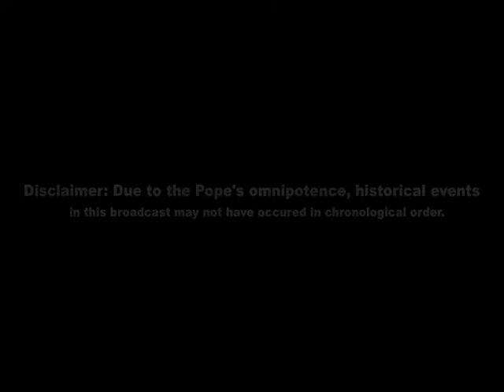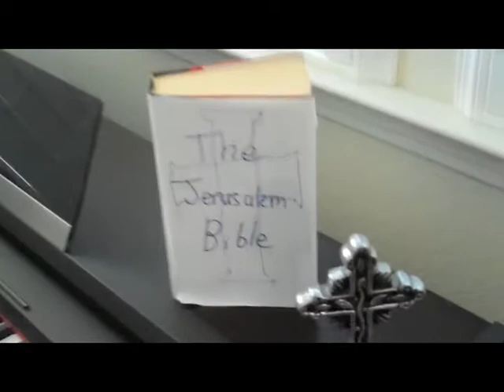Up Close & Personal with Pope Pius XII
The omnipotent, omniscient, and incredibly handsome Pope Pius XII brings us in-depth into the inner workings of his brilliant mind, and shows us his take on the events of the world.

School project. Hey Mr. Morris.